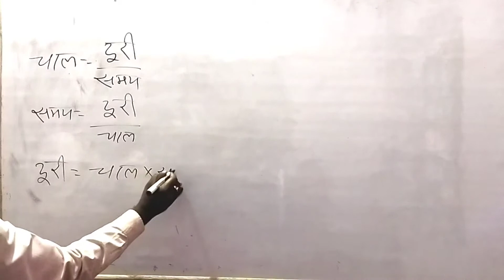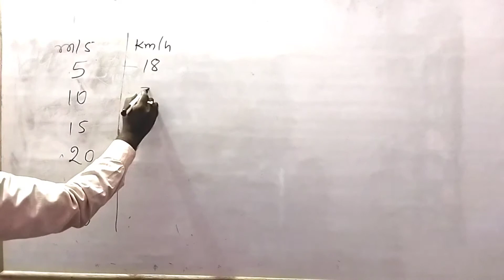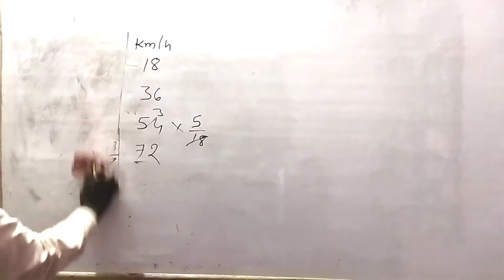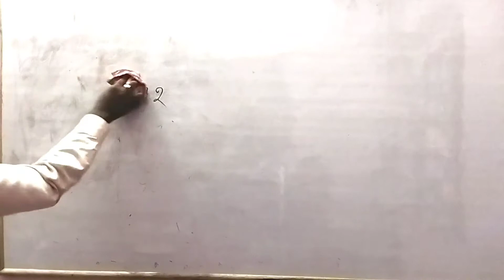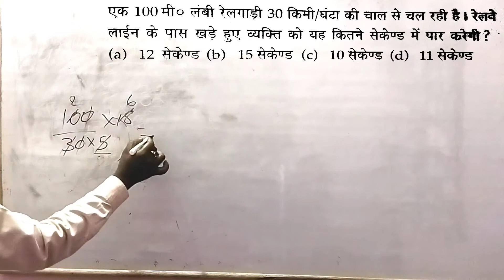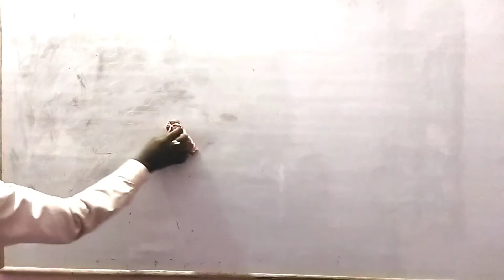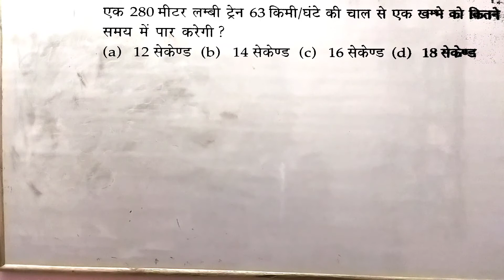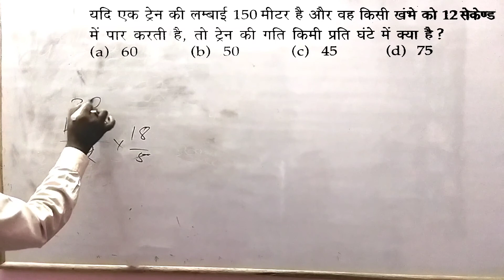Problem based on Trains | रेल सम्बंधी प्रश्न | Part 1 | Maths Tricks | SSC | RRB | Group D | NTPC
रेल सम्बंधी प्रश्न
In this video i have explained how to solve question based on train in 2 seconds.
This video is for all aspirants who are preparing for railway group d / ntpc, ssc and other competitive exams.